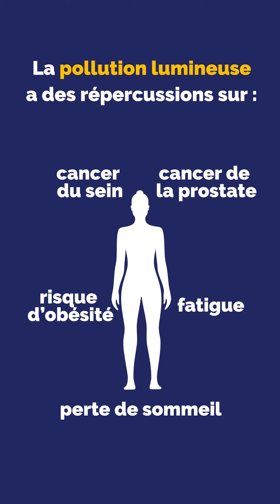💡Comment lutter contre la pollution lumineuse❓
En perturbant les cycles naturels de lumière et d’obscurité qui structurent le monde vivant, la lumière artificielle nocturne participe au déclin de la biodiversité.

Pour lutter contre ce phénomène qui soulève aussi de réelles préoccupations en matière de santé publique, l'OPECST* a adopté la note scientifique présentée par la sénatrice Annick Jacquemet.

Un débat sur le sujet est prévu ce mercredi 12 avril 2023, le soir.
Pour en savoir plus, rendez-vous sur le site internet du Sénat.

*Office parlementaire d'évaluation des choix scientifiques et technologiques